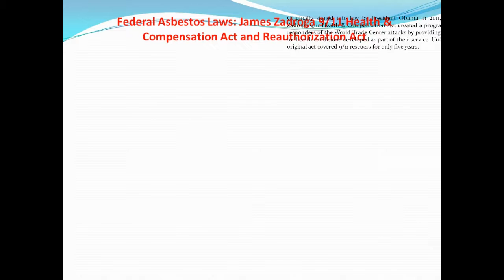Federal Asbestos Laws: James Zadroga 9/11 Health & Compensation Act and Reauthorization Act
Originally signed into law by President Obama in 2011, the James L. Zadroga 9/11 Health & Compensation Act created a program to help first responders of the World Trade Center attacks by providing compensation for health conditions developed as part of their service. Unfortunately, the original act covered 9/11 rescuers for only five years.

 In 2015, when the original compensation act was set to expire, Congress took up the James Zadroga 9/11 Health & Compensation Reauthorization Act. Passed as part of the 2016 Consolidated Appropriations Act (also known as the “omnibus bill”), the Zadroga Reauthorization Act provided additional funding for the World Trade Center Health Program and the September 11th Victim Compensation Fund, which makes money available to 9/11 responders and survivors to help treat 50 different types of cancer, including mesothelioma, as well as other conditions.

mesothelioma attorney directory
asbestos exposure lawyer
compensation mesothelioma
california mesothelioma lawyer
asbestos lawyer mesothelioma
missouri mesothelioma lawyer
lawyers mesothelioma
attorney mesothelioma
best mesothelioma attorneys
mesothelioma attorney dallas
mesothelioma attorneys tx
mesothelioma settlement
west virginia mesothelioma lawyer
mesothelioma clinical trials
pleural mesothelioma treatment
mesothelioma lawsuit
asbestos mesothelioma lawyers
mesothelioma foundation
louisiana mesothelioma lawyer
mesothelioma lawyers in usa
lawsuit mesothelioma
mesothelioma lawyers
tennessee mesothelioma lawyer
texas mesothelioma lawyer
georgia mesothelioma lawyer
lawyer for mesothelioma
mesothelioma attorney baltimore
mesothelioma treatment centers
mesothelioma litigation
mississippi mesothelioma lawyer
california mesothelioma attorney
mesothelioma attorney
mesothelioma lawsuit settlements
treating mesothelioma
peritoneal mesothelioma treatment
lawyer mesothelioma
mesothelioma treatment
mesothelioma attorney chicago
treatment for mesothelioma
mesothelioma settlements
asbestos cancer lawsuit
mesothelioma trial attorney
top mesothelioma lawyers
mesothelioma treatment options
treatment of mesothelioma
maryland mesothelioma lawyer
mesothelioma class action lawsuit
international mesothelioma program
mesothelioma video
mesothelioma attorney florida
mesothelioma law suits
mesothelioma law suit
surviving mesothelioma
mesothelioma class action
mesothelioma law firm blog
washington mesothelioma attorney
mesothelioma lawyer center
mesothelioma pleural
arizona mesothelioma lawyer
malignant pleural mesothelioma
mesothelioma claims
pleural mesothelioma
pleural mesothelioma symptoms
mesothelioma prognosis
peritoneal mesothelioma
mesothelioma